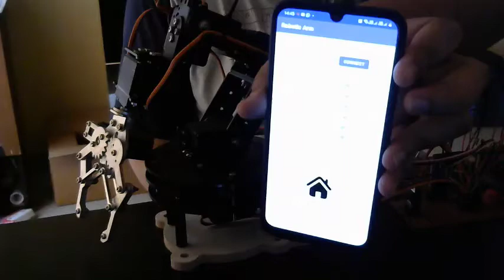Control of 6 axis servo arm using custom built android app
Development of a 6-axis servo robotic arm and development of a custom Android Application for its control